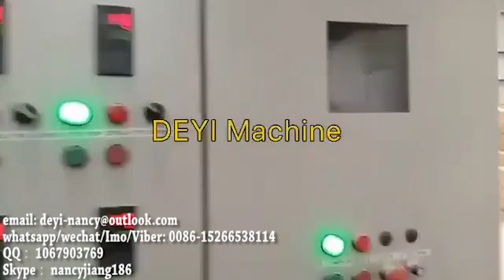nitrile latex glove machine, Single or Double former Latex Nitrile Examination Glove Dipping machine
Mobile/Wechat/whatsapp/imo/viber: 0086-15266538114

The nitrile/latex glove production line uses natural latex or synthetic rubber as the main raw material and other chemicals as auxiliary materials. The hand mold is cleaned with acid and alkali, and then cleaned with water again. Then the cleaned hand mold is first immersed in hot water and heated then immersed into coagulant and dried for dipping. After dipping, go into an oven for preliminary drying, flushed with hot water and then sent to another oven for curing and drying to form. After the gloves are demolded, they are inflated or filled with water for inspection, washed.centrifuged. and dried before packaging and sending them to the finished product warehouse.